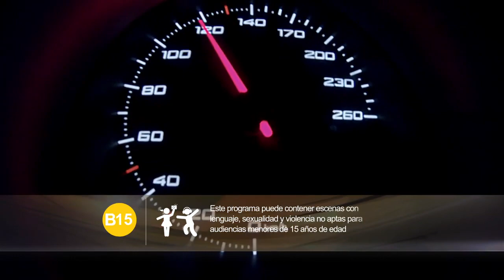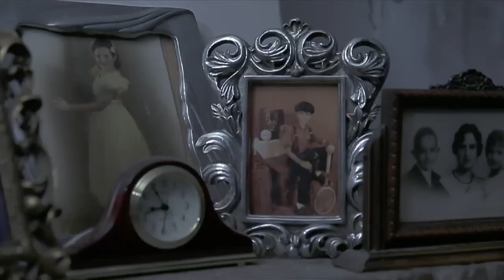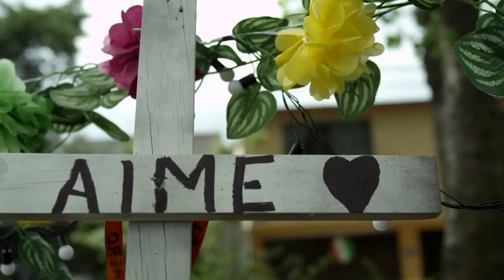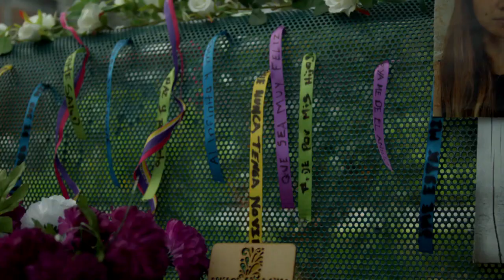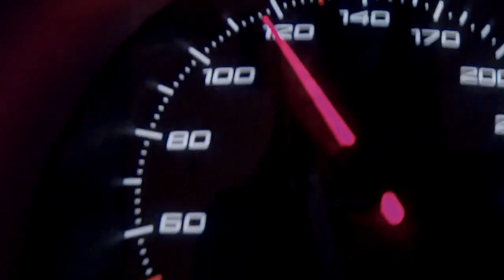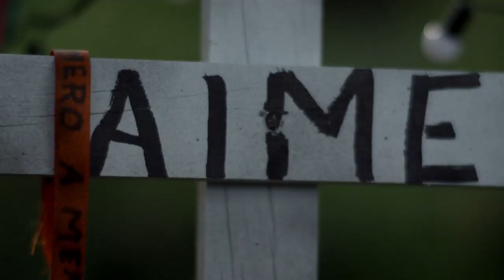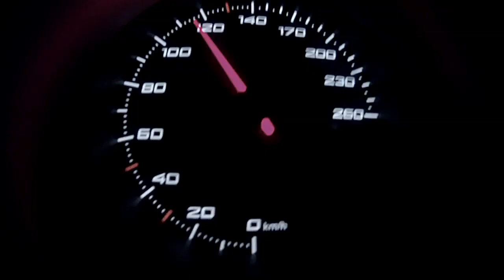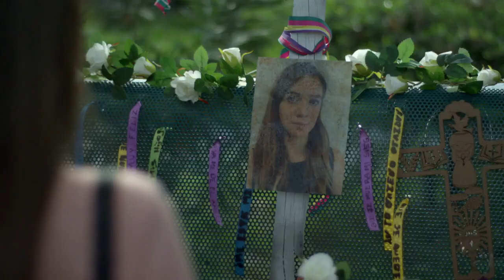EL SANTUARIO DE AIMÉ LO QUE LA GENTE CUENTA NUEVA TEMPORADA SERIE DE TERROR Y LEYENDAS 2019